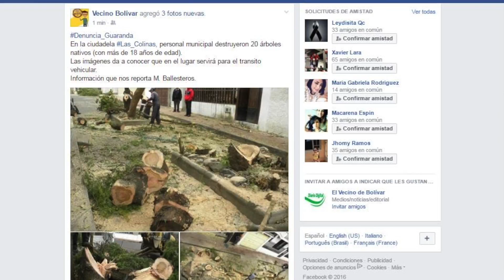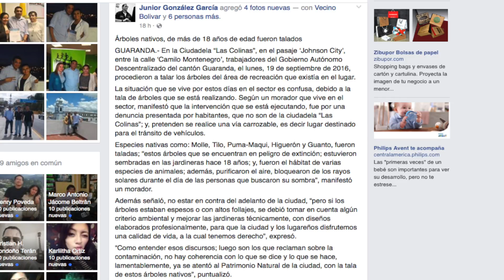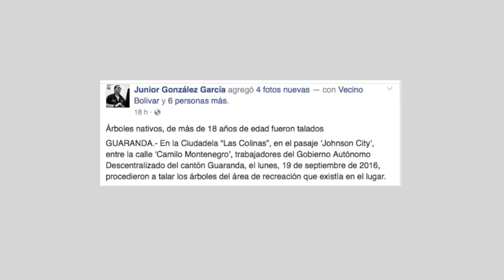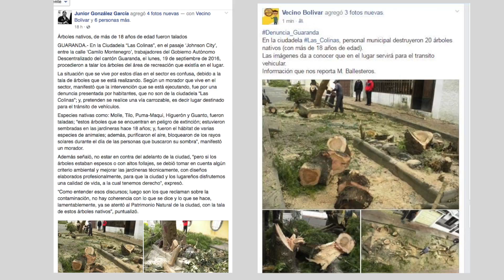Municipio de Guaranda da la versión oficial del porque se cortaron los árboles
en el pasaje de la calle Johnson City de la ciudad de Guaranda.